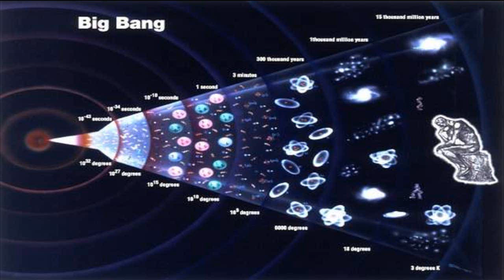Nova teoria cosmológica descarta Big Bang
Adeus Big Bang?

Será que o universo começou com uma grande explosão - o Big Bang - ou será que ele lentamente vem se descongelando de um estado extremamente frio e quase estático?

Embora a ideia de um Big Bang tenha sido ridicularizada e enfrentado grande ceticismo entre os físicos quando foi apresentada, a atual geração de cientistas cresceu sob esse arcabouço teórico.

E, por mais incômodo que possa ser, os físicos ainda não conseguiram se livrar de fato de um "momento da criação".

Para a atual geração, o Big Bang parece tão natural que muitos se esquecem de que se trata de um modelo teórico, e se referem a ele como um "fato histórico inegável".

O Dr. Christof Wetterich, um físico da Universidade de Heidelberg, na Alemanha, não comunga desse "paradigma".

Wetterich acaba de detalhar em três artigos científicos um novo modelo teórico de expansão cósmica que consegue um feito inusitado: ao mesmo tempo que parece virar a cosmologia atual de pernas para o ar, seu modelo acomoda os dados observacionais obtidos nas últimas décadas.